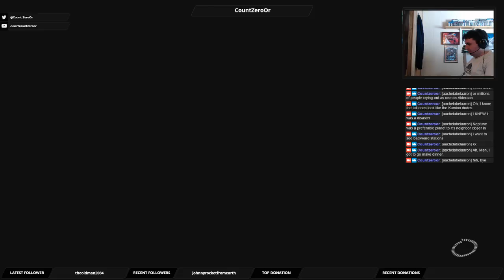Let's Play Mass Effect Andromeda: Episode 3 - Last Best Hope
We've gotten off of Habitat 7, and we're now en-route to The Nexus... and things aren't going great there either.